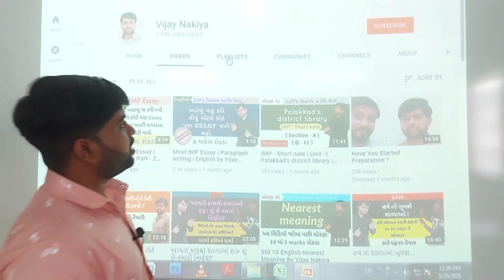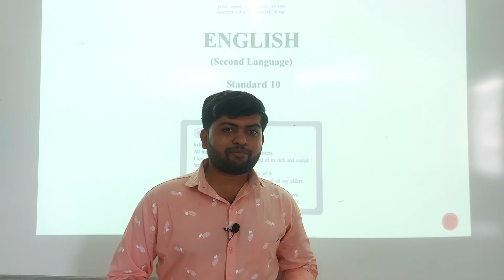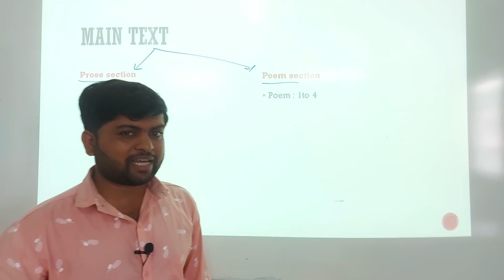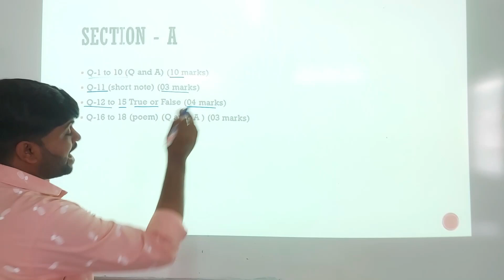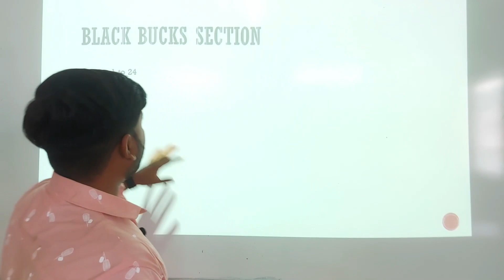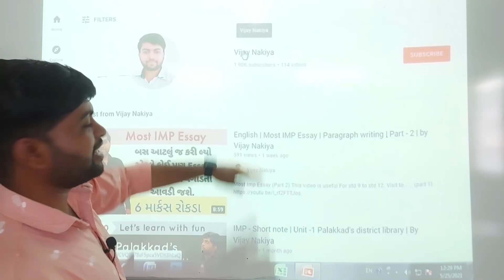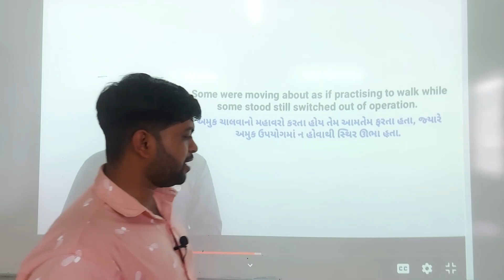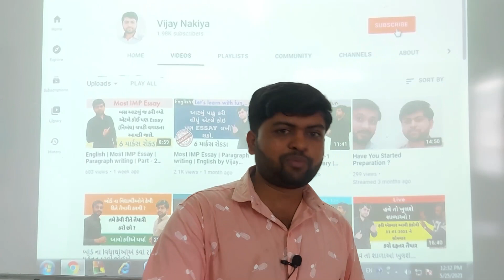ધોરણ 10 ના વિદ્યાર્થીઓ માટે ખાસ ઉપયોગી | Textbook માંથી કેટલું પૂછાય છે? | Vijay Nakiya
ધોરણ 10 ના વિદ્યાર્થી માટે ખૂબ જ ઉપયોગી વિડિયો છે. આ વીડિયો જોયા બાદ દરેક વિદ્યાર્થીઓ નું Confusion દૂર થઈ જશે કે Textbook માંથી અને blackbuck માંથી કેટલા માર્કસનું  પુછાય છે.

આ વીડિયોમાં તમામ points એકદમ સરળતાથી સમજાવવા માં આવેલા છે.

કેટલા માર્કસનું અને કયા વિભાગમાં અને કેટલા મો પ્રશ્ન પૂછાય છે તે પણ આ વીડિયોમાં સમજાવવામાં આવેલું છે.